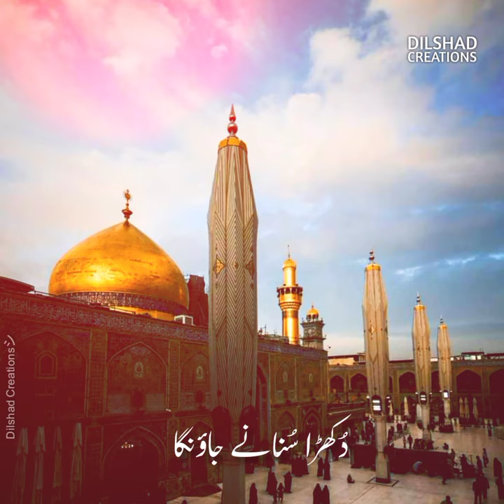Najaf ky Shah ko Dukhra Sunany Jaunga | Heart touching Manqbat | WhatsApp Status 2020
Thanks to @TNARecords for giving permission to use this manqbat.

◾Title : Najaf K Shah Ko Dukhra Sunany Jaunga

◾Recited By : GB Musical Band

◾Edit By : Dilshad Creations

I'm Not Owner Of This Audio.